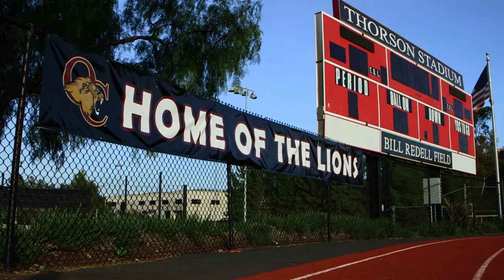Colby Parkinson - Oaks Christian Tight End - Highlights/Interview - Sports Stars of Tomorrow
Colby Parkinson is the next major prospect to come out of the storied Oaks Christian football program in Southern California. The three-sport star is focusing on football now as he's verbally committed to Stanford.